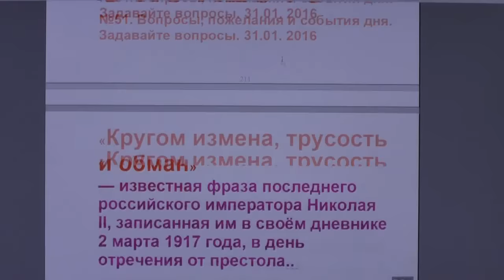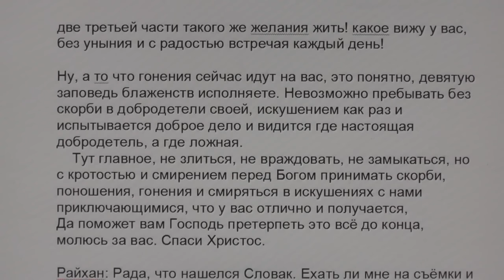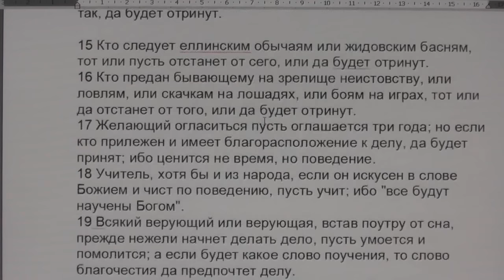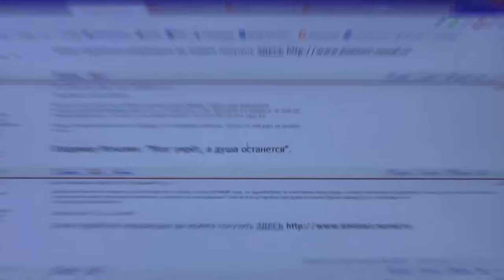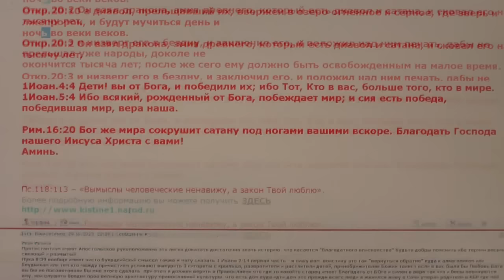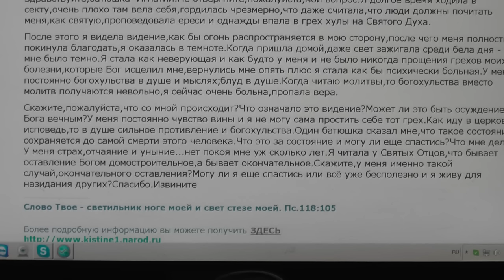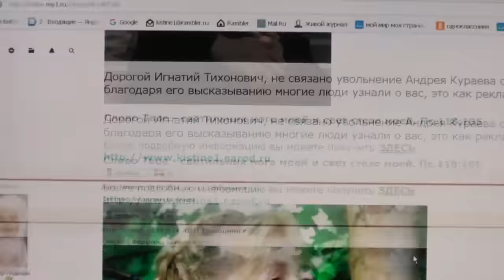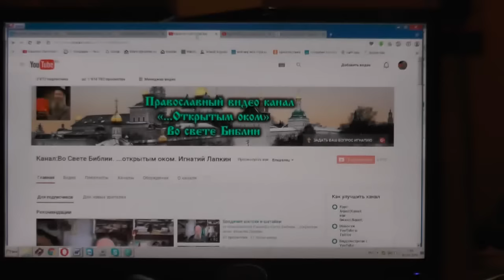№51. Вопросы, пожелания и события дня. Задавайте вопросы. 31.01. 2016